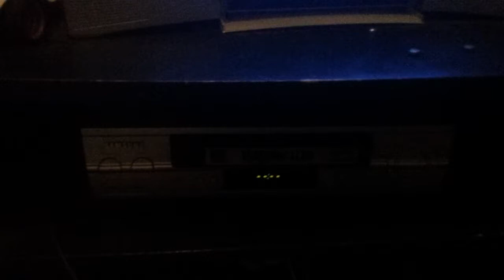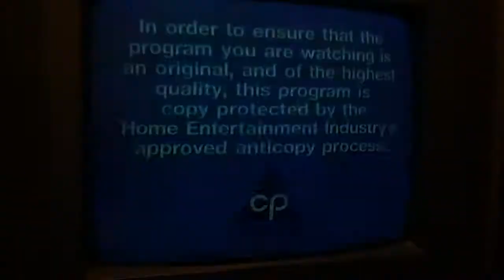Opening To Home Alone 1997 VHS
Originally Released In 1992 But This Is The 1997 Rereleased There Some Copys With Anastsia But My Version Doesn't